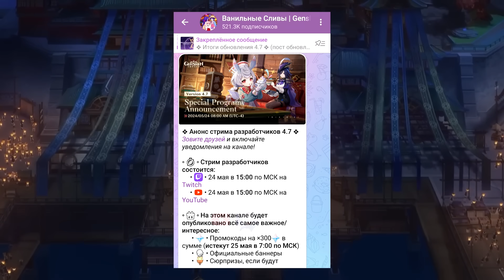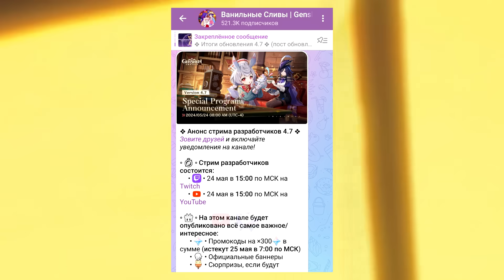✅ВНЕЗАПНЫЕ ПРОМОКОДЫ и УЛУЧШЕНИЯ со СТРИМА! | Genshin Impact